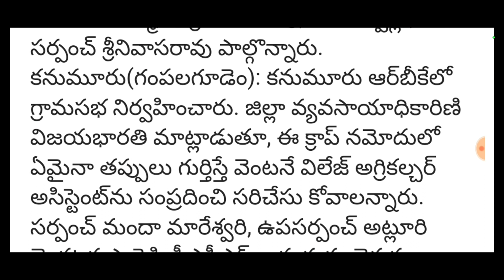రేపు మ"12"గం,,లకు రైతుల ఖాతాలో ₹8,000 జమ | Input Subsidy | Rythubharosa | AP Runamafi